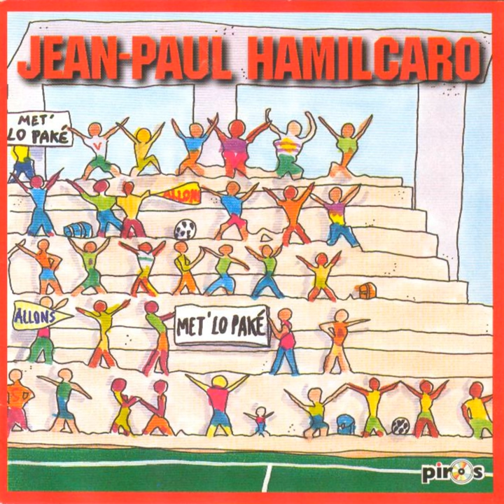Football local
Football local · Jean-Paul Hamilcaro

Met' lo paké

Music Publisher: D.R
Author: Jean-Paul Hamilcaro
Composer: Jean-Paul Hamilcaro